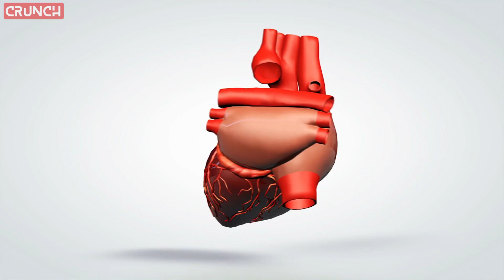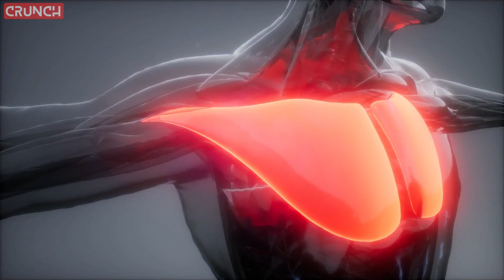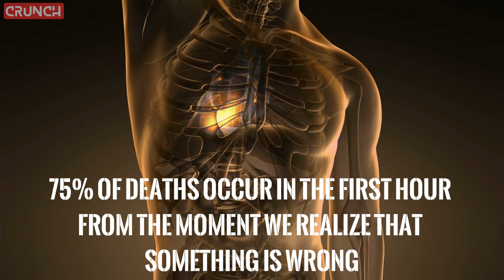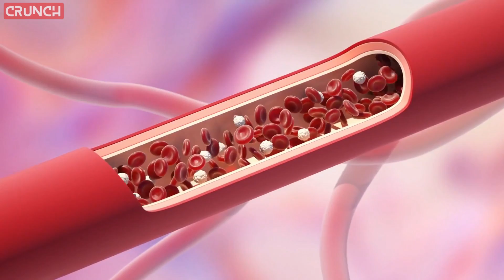5 Signs of Heart Attack - You Should Know !!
The heart is the muscle that works the most in the human body. It is responsible for pumping the oxygen rich and nutrient blood to all the organs of the body. Thus, the arteries transport the oxygenated blood from the heart to the tissues, where nutrients are extracted; while veins carry blood back to the heart.
Heart disease is one of the leading causes of death worldwide. One of them is myocardial infarction, which is produced when an artery that supplies blood to the heart is blocked by a cluster of fat or cholesterol. This causes not enough blood to be supplanted, causing death within minutes.
About a third of people who suffer a heart attack die before they arrive at the hospital. They die without anyone having done anything to save them. This happens frequently because the person was alone or because those who accompanied him did not know what to do at the time, or nobody noticed the signs that alert an imminent heart attack.